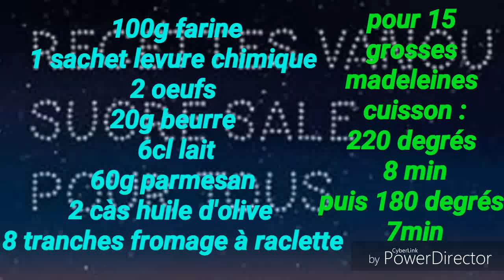madeleine aux fromage(recettes vanou)